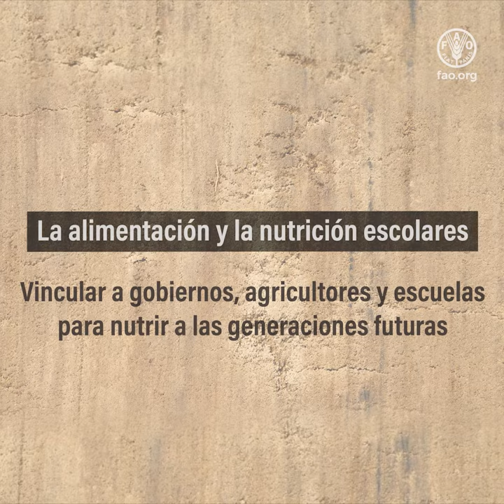La alimentación y la nutrición escolares: vídeo explicativo de la FAO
La escuela es el lugar donde las nuevas generaciones empiezan a construir un futuro mejor.

Sin embargo, cuando los niños y adolescentes no disfrutan de una dieta saludable, su crecimiento y su bienestar se resienten.

Los programas multisectoriales de alimentación y nutrición escolares incluyen comidas escolares, pero van mucho más allá.

Permiten a los niños adquirir conocimientos y aptitudes por medio de la educación alimentaria y nutricional, para que ellos y sus familias puedan tomar las decisiones y medidas necesarias a fin de disfrutar de dietas saludables.